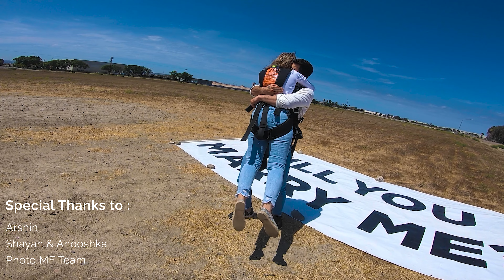Hamid Talebzadeh - Taj حمید طالب زاده - تاج